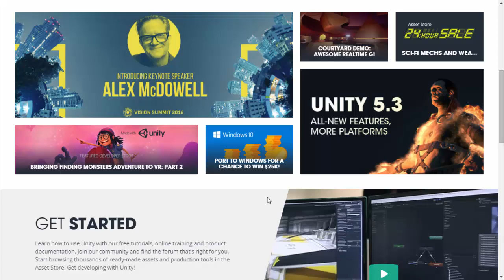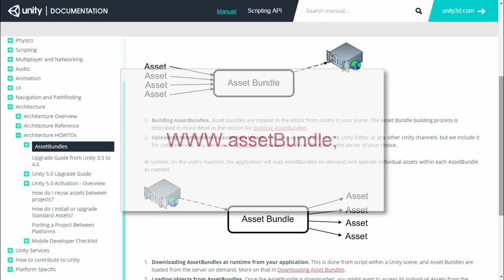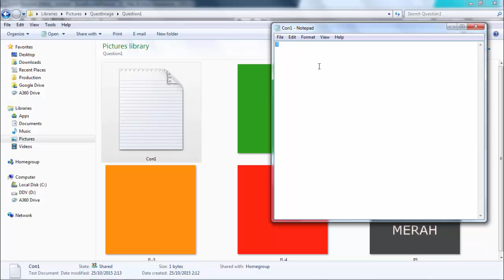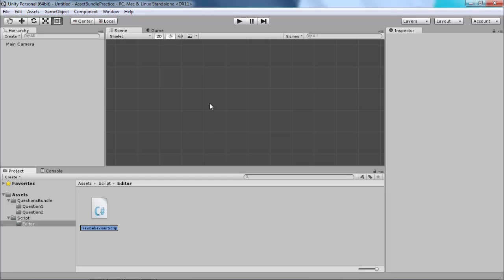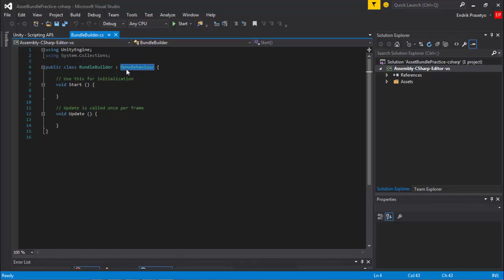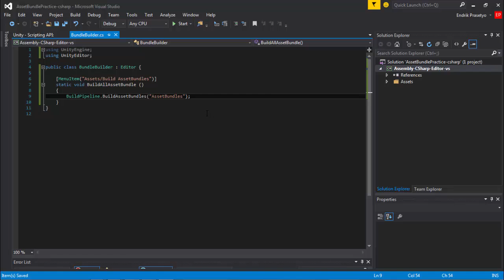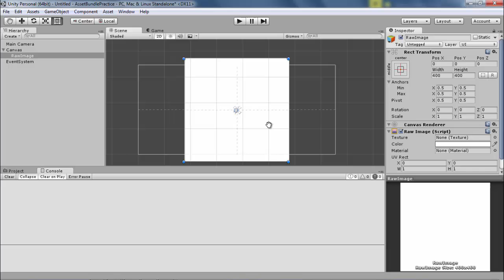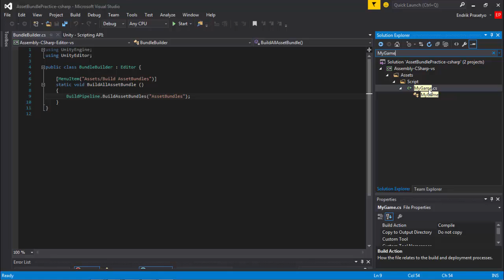Unity AssetBundle System 5 x English Part 1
AssetBundles are files which you can export from Unity to contain assets of your choice. These files use a proprietary compressed format and can be loaded on demand by your application

║YOU CAN ALSO TAKE PRIVATE COURSE
GET EXPERTISE IN GAME DEVELOPMENT IN LESS THAN A MONTH, FULL DAY TRAINING, ON SITE, ONLINE, AND BOOT CAMP.

We offer game development course using unity 3d.
Invest start from $300 USD, full 3 day couse with expert.